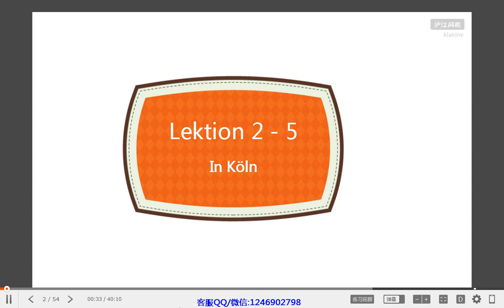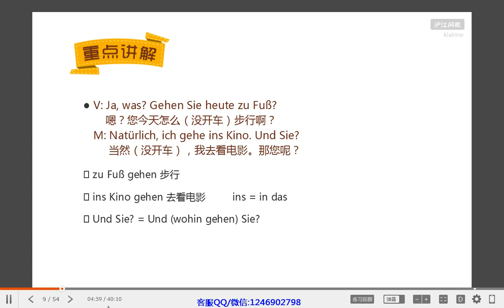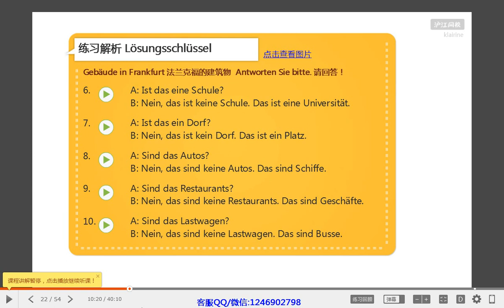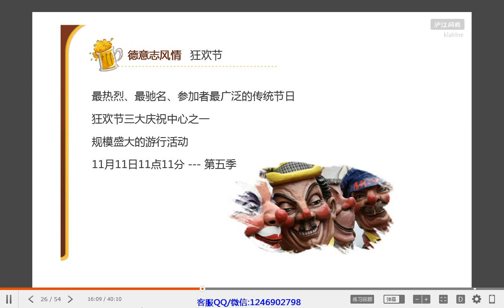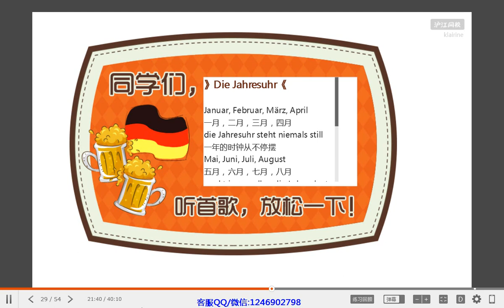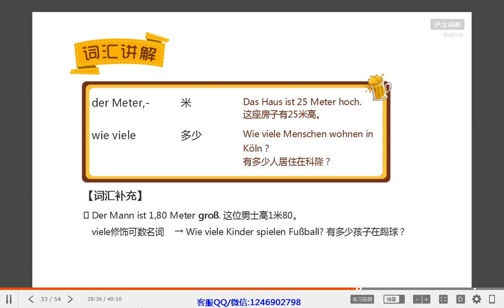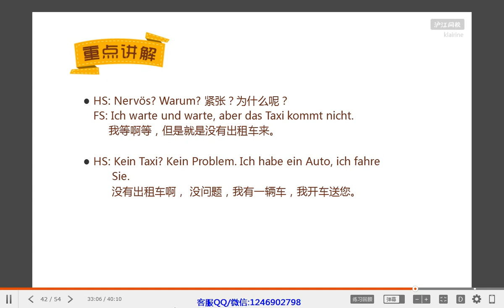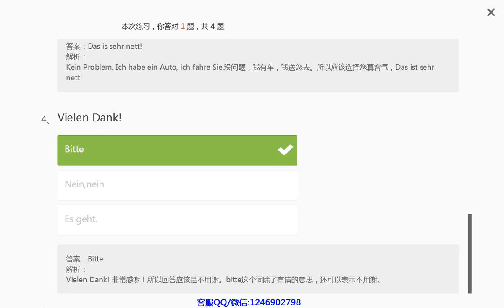29—L2 5 In Köln